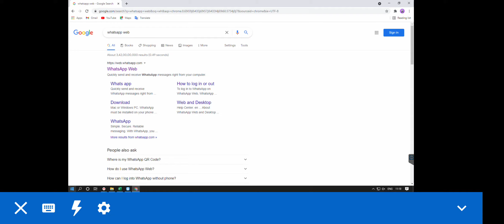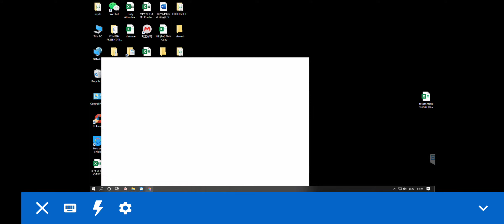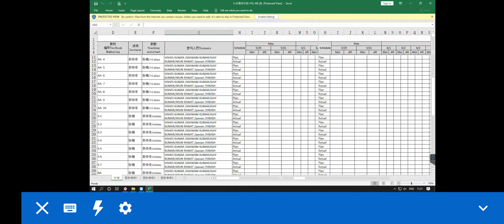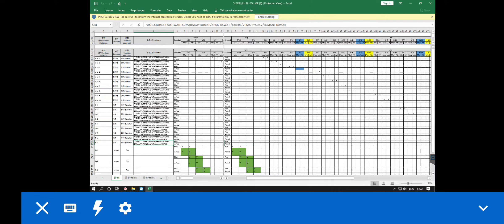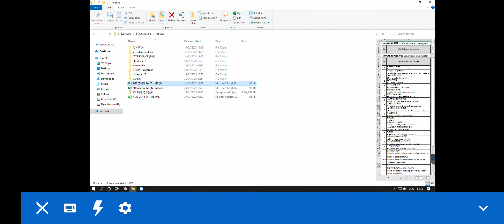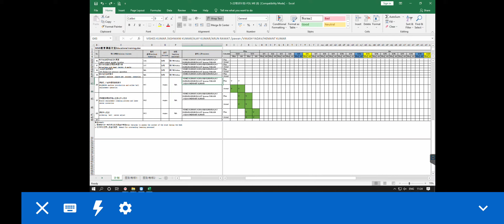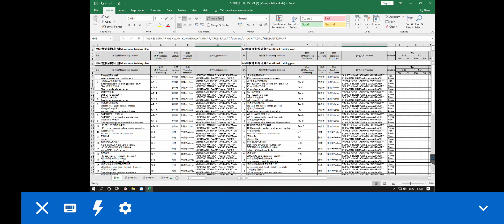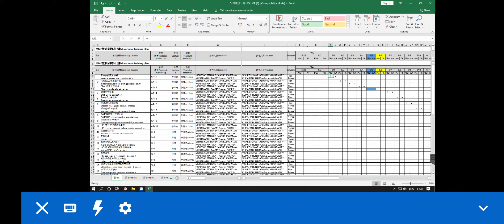3 June 2021